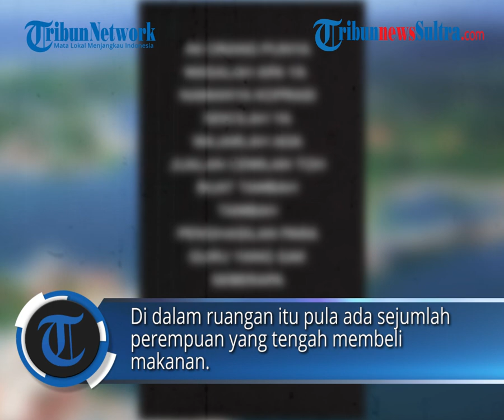Viral Sekolah Buat Kantin Dalam Kantor Tuai Perdebatan Netizen ’apa Masih Kurang Gajinya’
Potongan video yang merekam adanya kantin di kantor sekolah, menuai perdebatan publik. tampak sejumlah orang tengah berada di sebuah kantin.
Ternyata, kantin tersebut bukan berada di tempat semestinya, melainkan menyatu di dalam kantor sekolahan.

Editor Rheymeldi
Sumber Tiktok/ susiwijayanti06